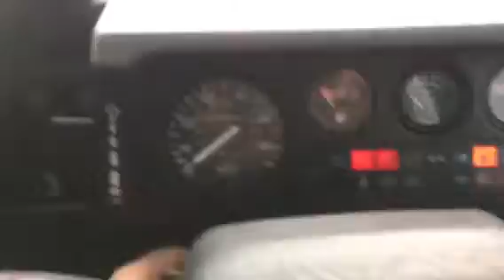Green 110 starting